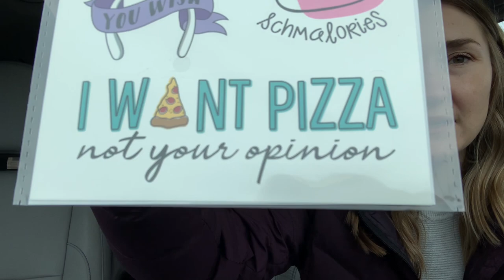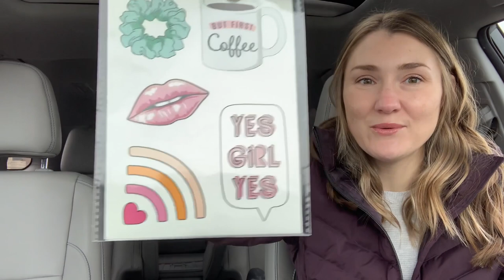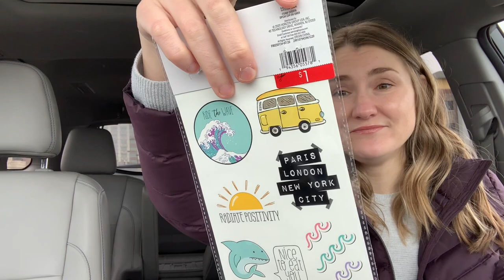Target Haul January 2021 | The Dollar Spot got its Claws In Me!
EmiLou.Arts
2135 NW 108th St.
Suite # 71323
USA